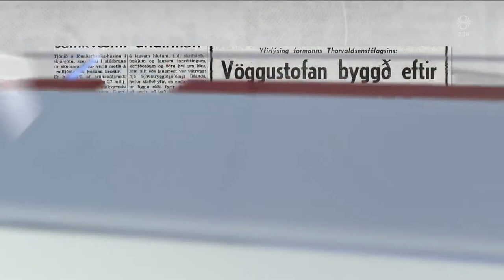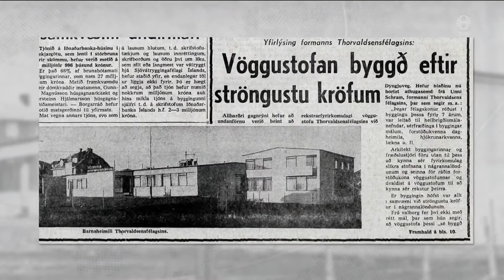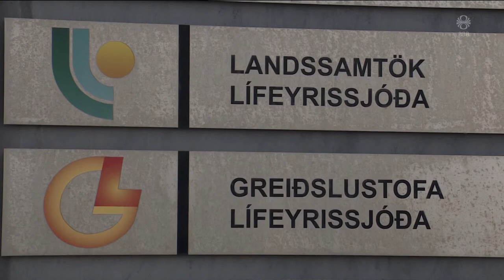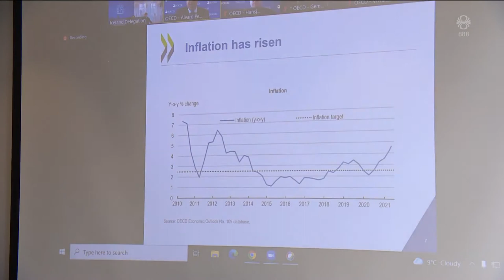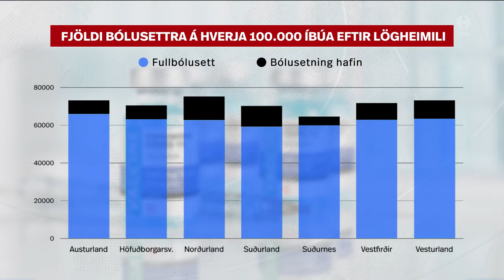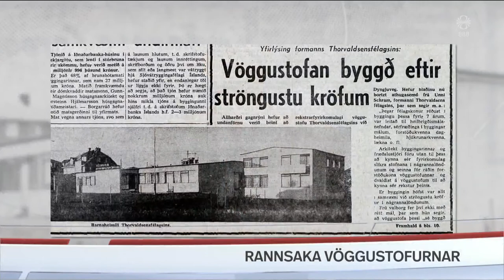Fréttir - 07. júl 2021